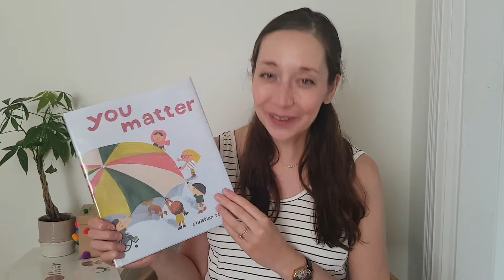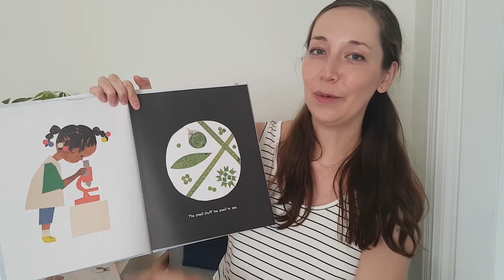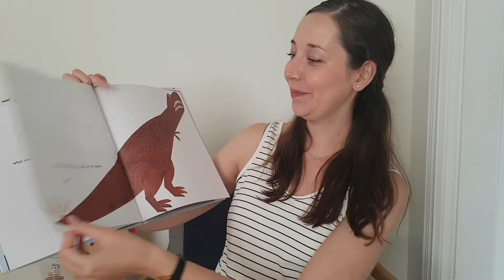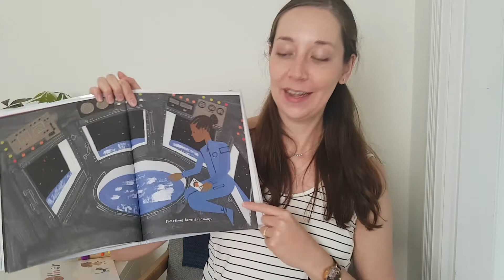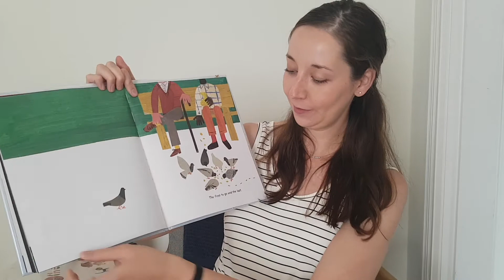Preschool Stars - You Matter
Join Anna for an episode of Preschool Stars featuring the book You Matter written and illustrated by Christian Robinson and read with permission from Simon & Schuster.

For more home based activities visit the Home based activities page on the Brantford Public Library

To find out about upcoming events, check out the Library's event calendar